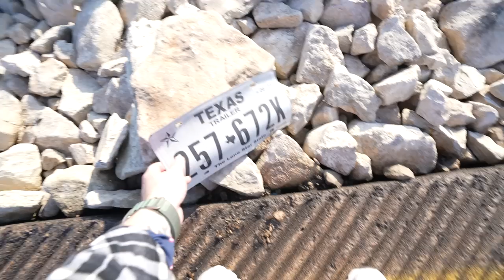I Have Missed This - I'm Back!!